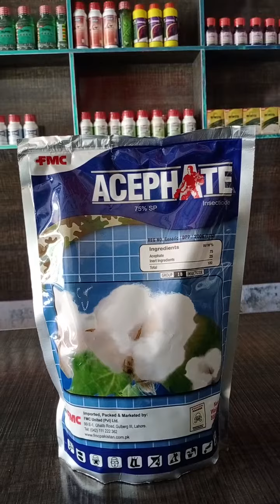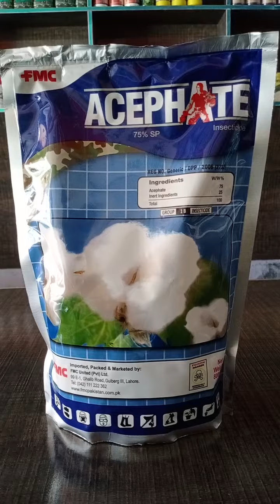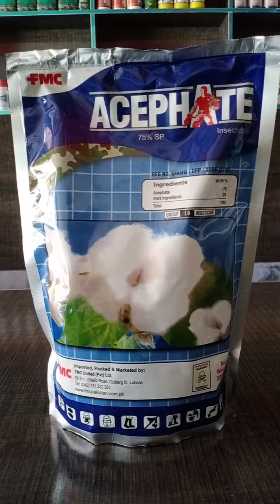dhan ki sondi ka best sapry. what is acephate. how to use asephate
dhan ki sondi ka acha sapry
dhan ki sondi ka hall
dhan ki sondi  kesy khtam ho gi